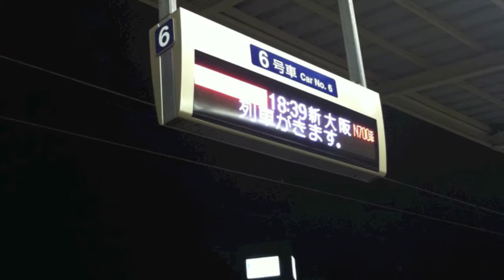Shinkansen - Japanese bullet train.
I took a ride with the shinkansen.